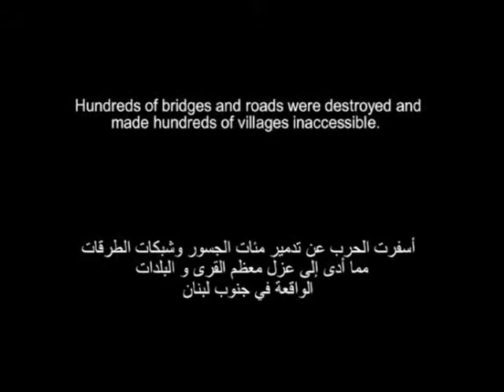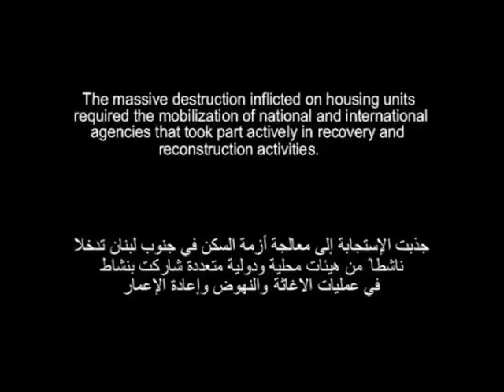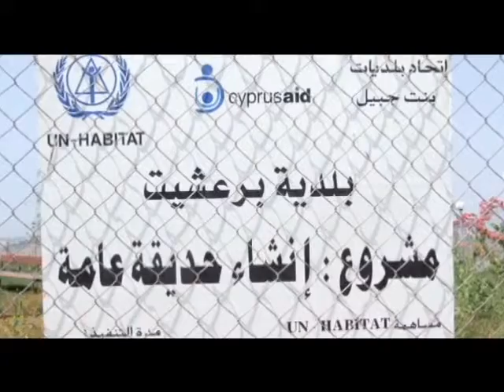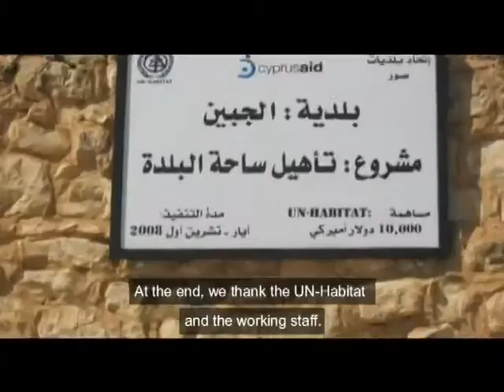Good Governance Project